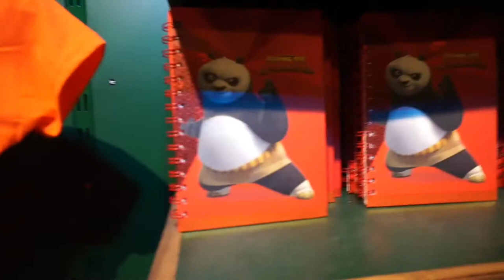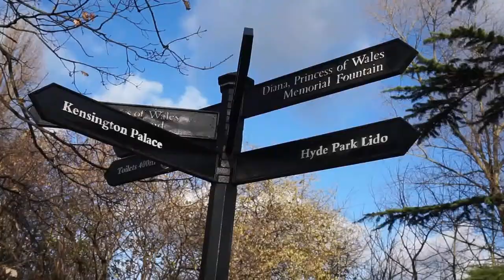VLOG LONDRES: Me voy SOLA/ FAMILIA VIADER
Las cosas no salen exactamente como teníamos planeado y acabo viajando sola a Londres. ¡¡Mi primer viaje sin los niños!!.